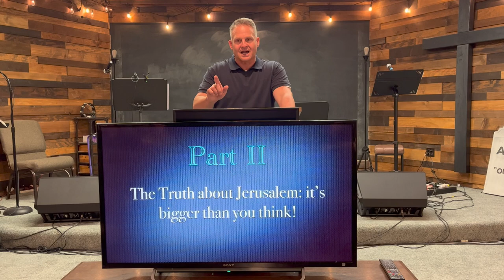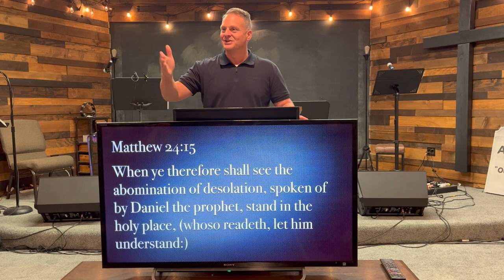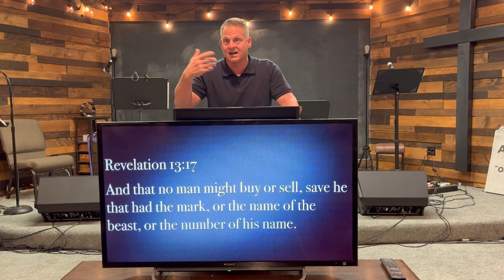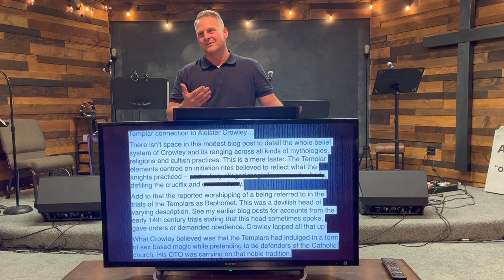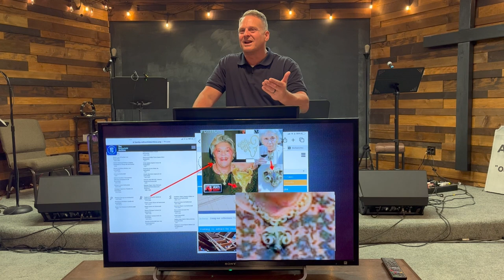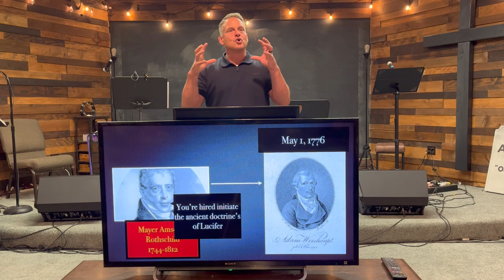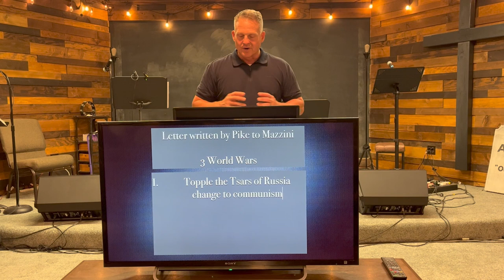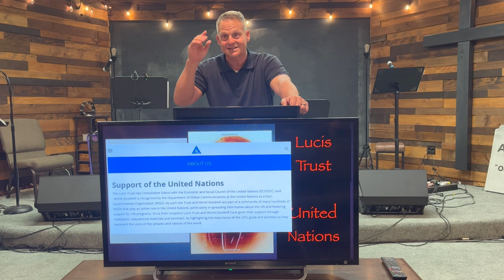The Truth About Jerusalem Part 2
PART 2
Focus: Jerusalem
Content: intermingling Biblical history, Secular history and occult history
Intent: understand how the history of Israel, the history of the occult world, and the Bible all intersect in Jerusalem and the rise of the antichrist.

The Bible repeatedly warns us about the influence of the kingdom of darkness and its influence on the earth. Some people don’t believe that it’s important to be aware of this, but it’s my opinion that if the Bible warns us about a coming deception that we should make ourselves aware and be prepared.